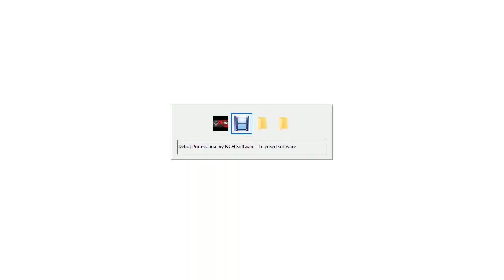Bowsette & Boosette vs Fenneko & Haida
they want a Revenge